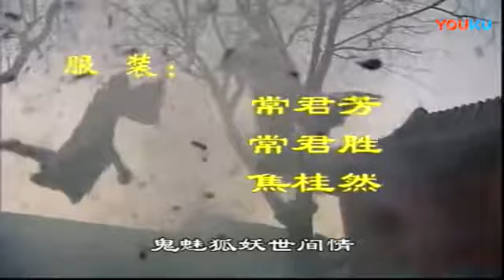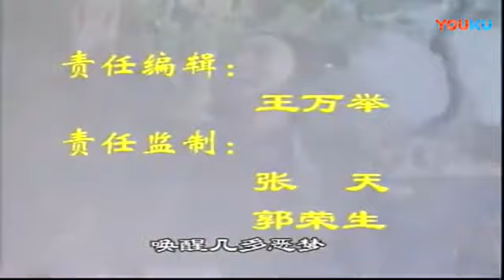魅变14 木魅上